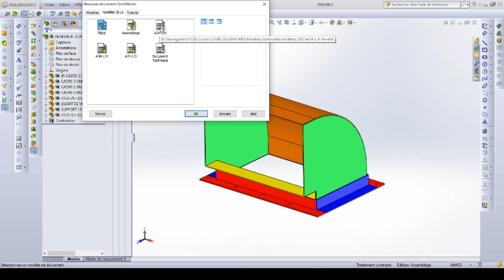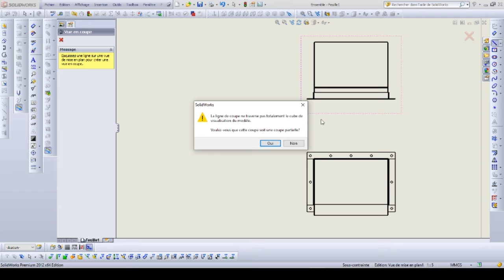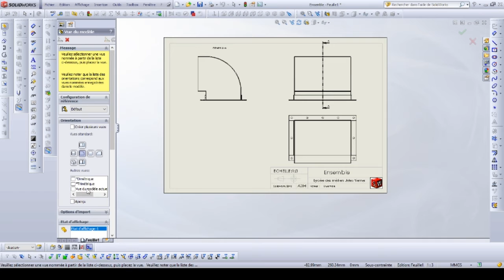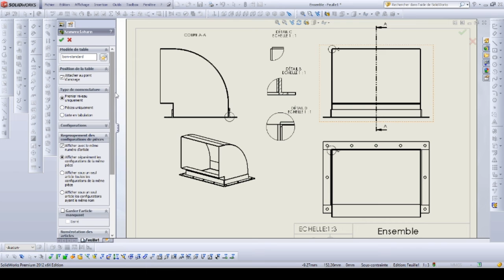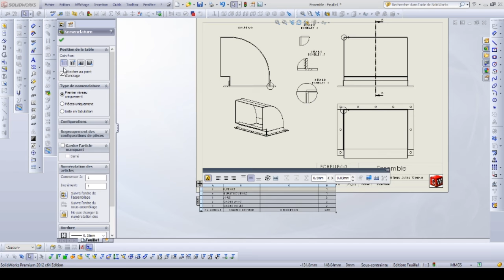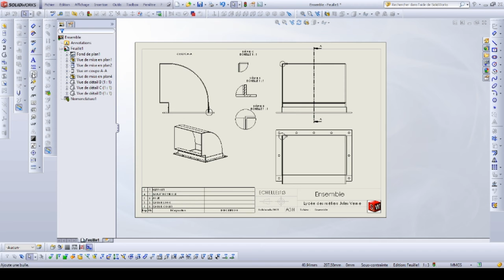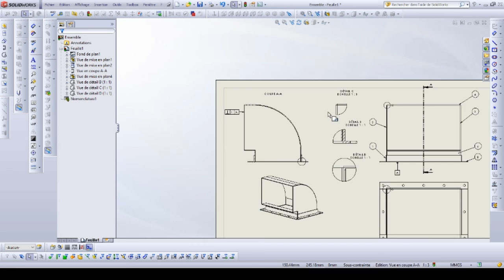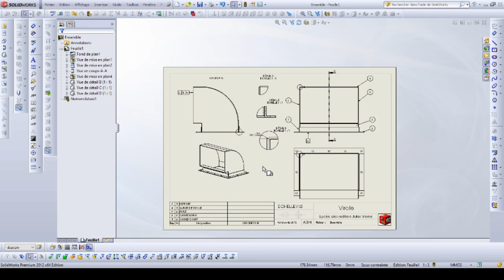7-Mise en plan VIROLE